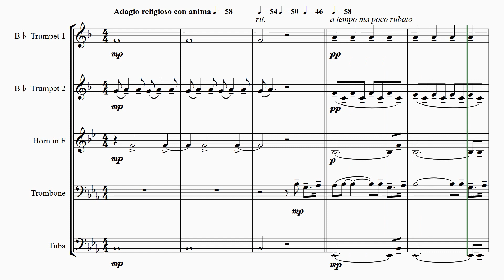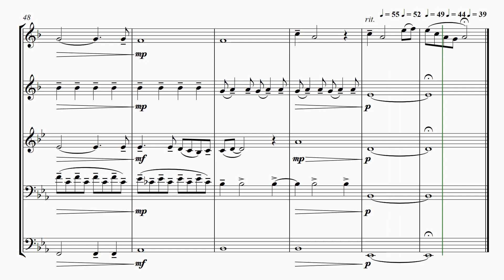The Candle of the Lord - Sheet Music for Brass Quintet